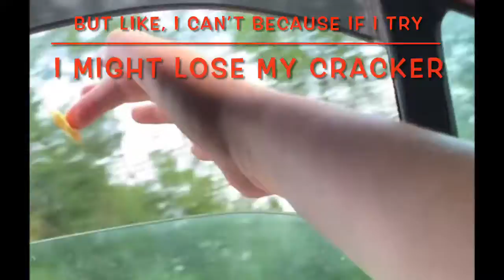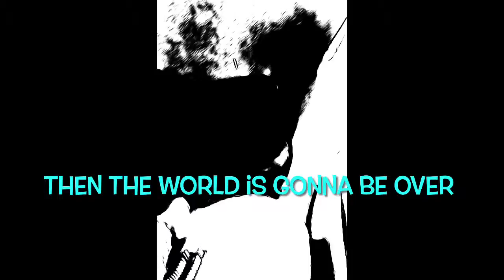Cracker Magic / CarRide Boredom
It was a LOOOONG ride in the car back home after spending Summer 2020 w/ my Nana & Grampa Bob